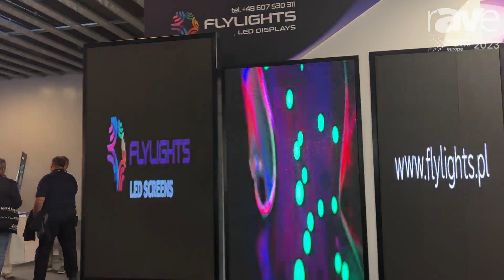ISE 2023: Flylights LED Displays Introduces Range of dvLED Displays, Totem dvLED Panels